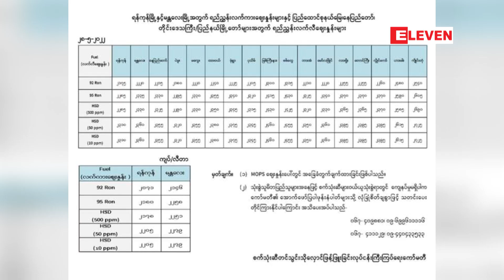တောင်ငူတွင် စက်သုံးဆီဝယ်ယူရန်အခက်အခဲကြောင့် ဆီပန့်အရောင်းဆိုင်အချို့ အရောင်းပိတ်ထားရ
တောင်ငူတွင် စက်သုံးဆီဝယ်ယူရန်အခက်အခဲနှင့် ဈေးနှုန်းကြီးမြင့်မှုများကြောင့် ဆီပန့်အရောင်းဆိုင်အချို့ အရောင်းပိတ်ထားရ ကာ လားရှိုးတွင်လည်း အကန့်အသတ်ဖြင့်သာ ရောင်းချ (ရုပ်သံ)

 စက်သုံးဆီ ဝယ်ယူဖို့အခက်အခဲ၊ဈေးနှုန်းကြီးမြင့်မှု၊ဆီပြတ်လပ်မှုတွေကြောင့် တောင်ငူမြို့မှာ စက်သုံးဆီ (ဆီပန့်) အ ရောင်းဆိုင်အချို့ အရောင်းပိတ်ထားကာ လားရှိုးမြို့မှာလည်း စက်သုံးဆီကို အကန့်အသတ်နဲ့သာ ရောင်းချနေရတယ်လို့ ဒေသခံ တွေထံက သိရပါတယ်။